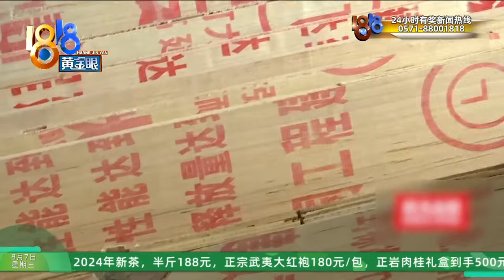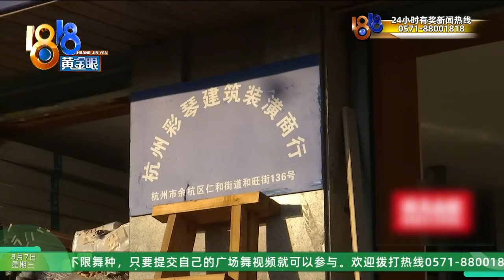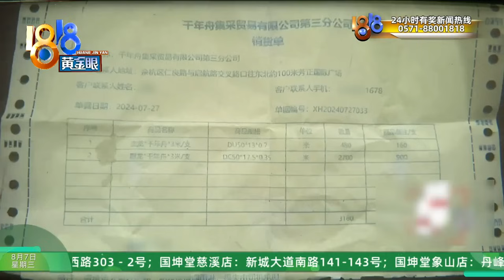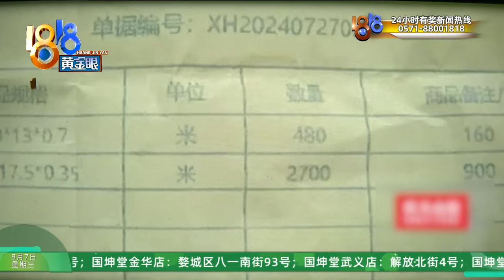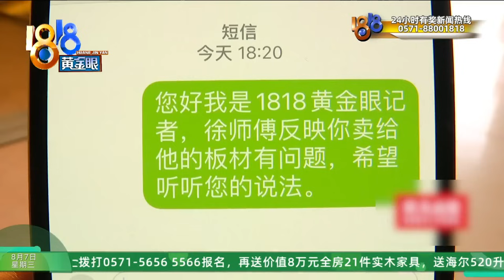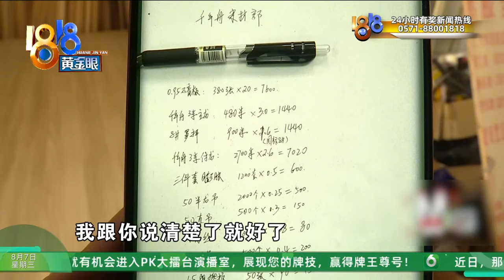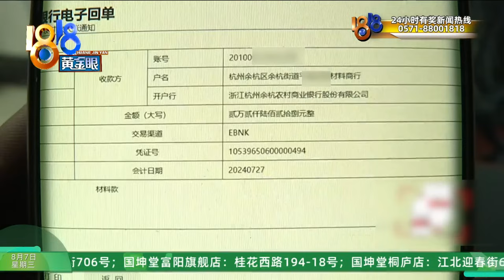【1818黄金眼】外甥买回的板材里有水泥，发现三个“中间商”？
徐老板反映，他在装修店铺时，委托外甥买了一批板材，到货后发现板材里面掺杂着水泥块和钉子。徐老板想知道这样的板材到底是怎么生产出来的？陪徐老板来到买板材的店里，记者逐渐发现这事不简单.